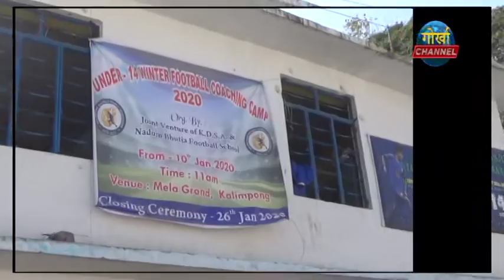GORKHA CHANNEL NEWS 22 JAN 2020